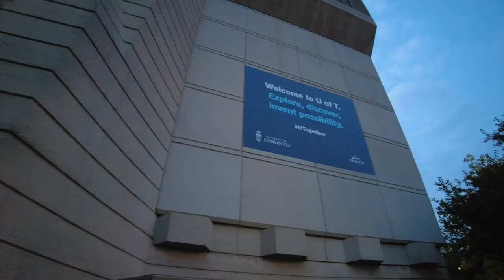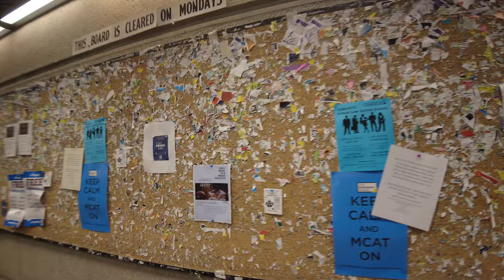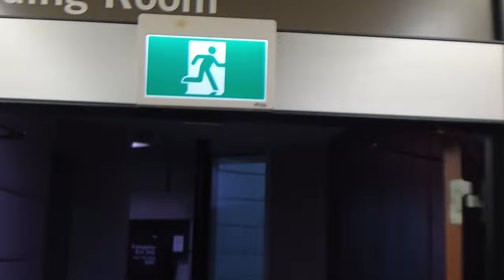Hyperlapse Tour Inside Robarts Library UofT St.George | From Dundas Square to UofT in Hyperlapse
I hope you guys enjoy my hyper lapse tour inside University of Toronto's Robarts Library (Robarts Common Library Tour | U of T), the largest academic library in Canada.

The John P. Robarts Research Library, commonly referred to as Robarts Library, is the main humanities and social sciences library of the University of Toronto Libraries and the largest individual library in the university. Opened in 1973 and named for John Robarts, the 17th Premier of Ontario, the library contains more than 4.5 million bookform items, 4.1 million microform items and 740,000 other items.

The library building is one of the most significant examples of brutalist architecture in North America. Its towering main structure rests on an equilateral triangular footprint and features extensive use of triangular geometric patterns throughout. It forms the main component of a three-tower complex that also includes the Thomas Fisher Rare Book Library and the Claude T. Bissell Building, which houses the Faculty of Information. The library's imposing appearance has earned it the nicknames Fort Book[1] and The Peacock/Turkey.